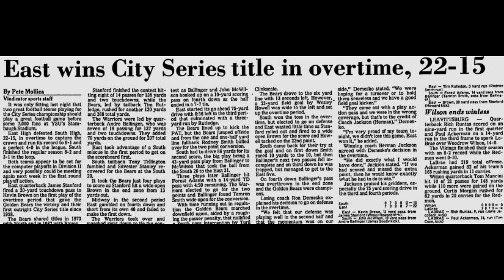#89 KEVIN BROWN TE EAST HIGH c/o 88' ACTIONS MAKE WORDS MATTER! Promo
#89 Kevin Brown made an impact as a TE/DE for the East High Golden Bears under coach Herman Jackson from 1984-87. Kevin was All City in 1987, he capitalized on his athletic ability, which earned him a scholarship to Youngstown State University.  Kevin Started at Outside Linebacker for 4 seasons, helping YSU secure their first National Championship in 1991.  Those experiences with Youngstown State and the East Golden Bears showed #89 that Actions Make Words Matter!